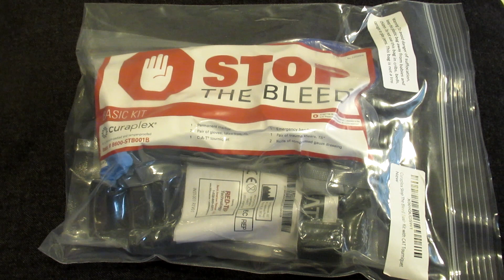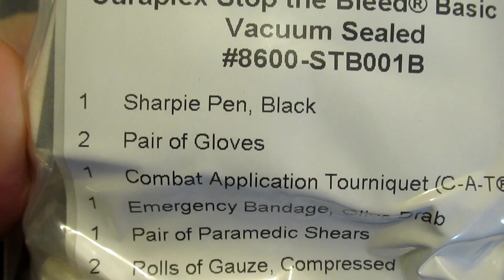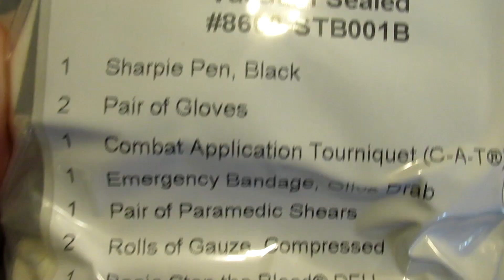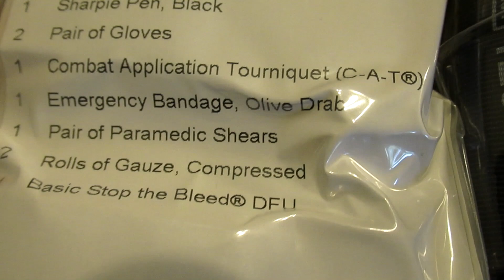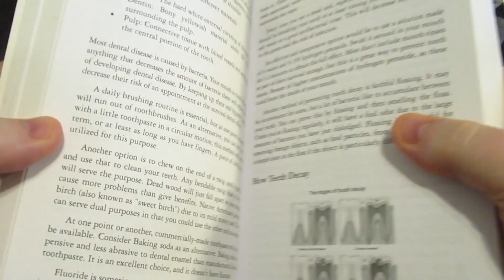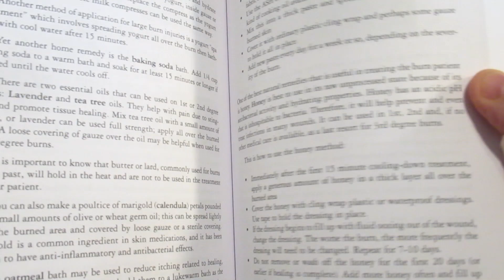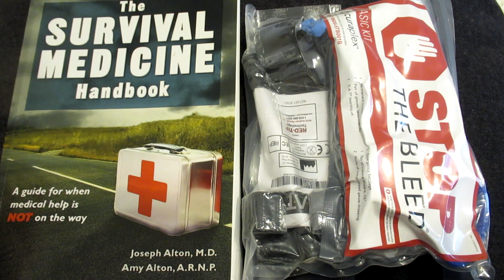Survival Medicine Handbook and Stop the bleed kit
The Survival Medicine Handbook and Stop the bleed kit are two very helpful tools in helping to treat someone who is injured.  The Stop the Bleed first aid class should be taken by everyone.  It covers basic first aid, CPR and how to stop someone from loosing blood.

I would highly recommend everyone take the training class and also pick up one of the kits to keep in their first aid bag, range bag or EDC bag.  You never know when it could come in handy.

The Survival Medicine Handbook was written by medical professionals who wrote it for the average person to understand.  It gives you a basic understanding of first aid techniques but shouldn't be considered a replacement for good first aid training.

Curaplex Stop The Bleed Basic Kit with CAT Tourniquet
The Survival Medicine Handbook

Here are several different types of fun targets to shoot:
Silhouette Reactive Splatter Shooting Target

TITAN GREAT OUTDOORS AR500 Silhouette Steel Plate
Splatterburst Targets
Sink the Boat target
Correcting shooting errors target
Shooting game targets
Zombie targets
Hostage targets
Pistol Poker targets
Police training target